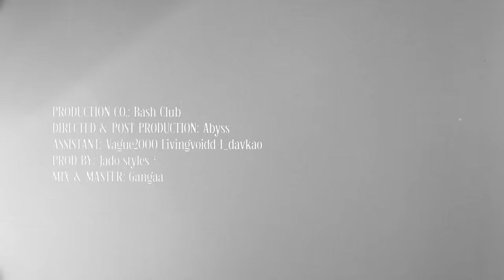Gangbay - 2night (Official Music Video)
PROD BY: Jado styles
MIX & MASTER BY: Gangaa

Video Credit:
DIRECTED & POST PRODUCTION: Abyss
ASSISTANT: Vague2000 Livingvoidd l_davkao
PRODUCTION Co.: Bash Club